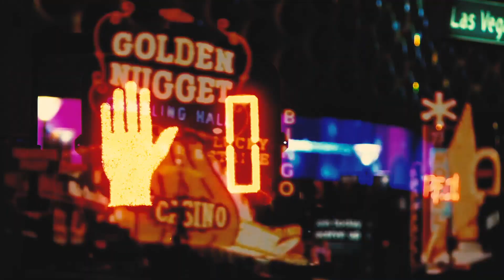2020 Punk Rock Bowling Lineup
GET YOUR TIX NOW & join us for round XXII of PRB!
The outdoor festival lineup has been announced, featuring special reunion shows and ultra rare performances by CIRCLE JERKS, Lunachicks, AVAIL, Jaya the Cat, The Epoxies and Bishops Green, just to name a few!
PLUS FIRST TIME PRB Performances by Madness, Streetlight Manifesto, Propagandhi, HO99O9 and more!
There will be 42 bands playing between two stages at the festival.
Over 100 more bands still to be announced that will be playing the Kick Off Party, Late Night Shows, After Parties, Pool parties and lounge shows!
Got questions?
Single Day Tix + Daily Lineup TBA January 2020